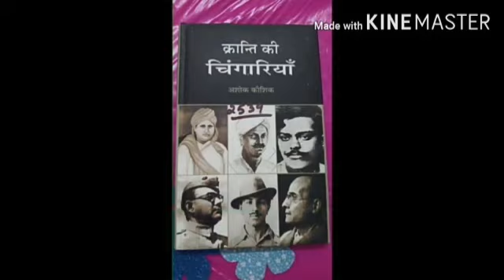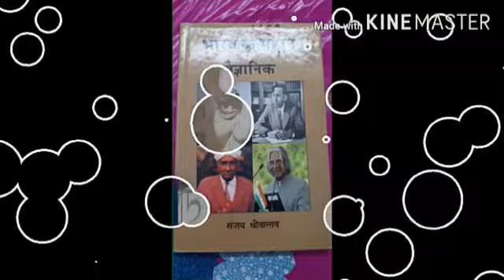Digital Hindi Pustak Pradarshini 2020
" Digital hindi pustak pradarshini  " organised on occassion of Hindi Pakhwada Celebrartion 2020 on 25th sept 2020 for teachers and students by Mrs Shalini Asthana (Lib , kv bhandup shift 1)